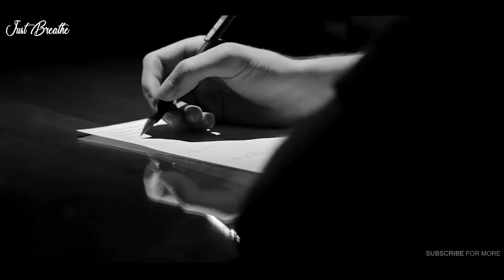Know The Little Things That Makes Someone Successful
I just hope this video will be helpful for somebody. Thank you!
Thank you Tom Bilyeu for your great work.

Speakers:

Mel Robbins
Tony Robbins
John Assaraf
Jim Rohn
Dr. Myles Munroe
Joe Rogan
Jocko Willink
Grant Cardone
Gary Vaynerchuk
Terry Crews
Tim Grover

Arn Andersson - Dispersion
Alex Doan - Ascendant